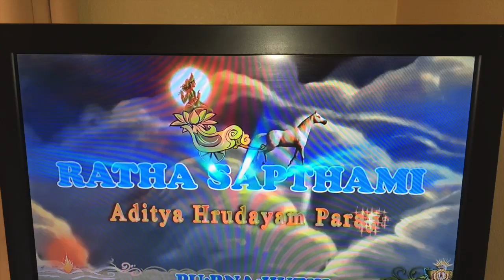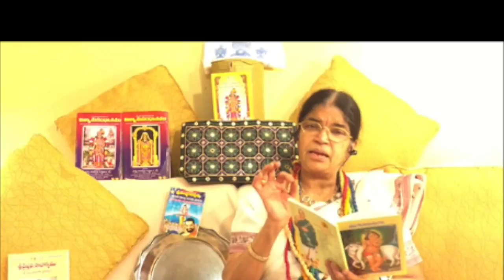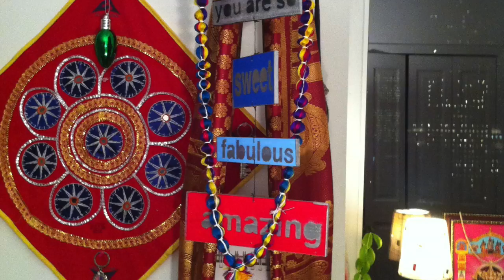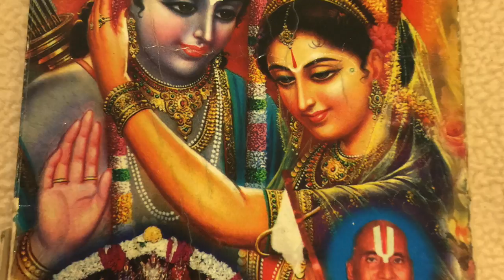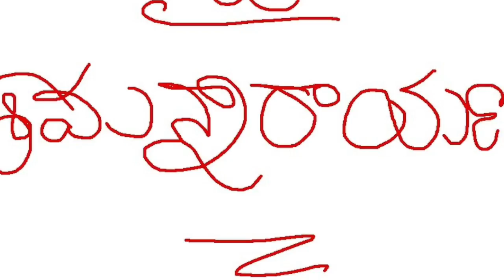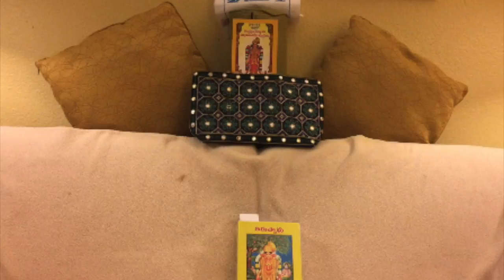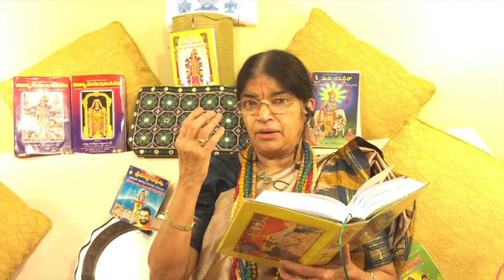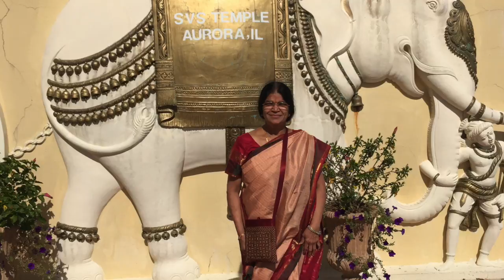2015 - 2016 ^^ Thiruppavai Pravachanam ^^ Pasuram 14 ^^ Dr. Satya Sriperumbuduru Kandala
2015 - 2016 Tiruppavai pravachanam / Thiruppavai Pravachanam
                             by
Dr. Satya Sriperumbuduru Kandala.
Thiruppavai pravachanam / Tiruppavai pravachanam is based on Andal's composition of a 30 pasuram song. Thiruppavai / Tiruppavai is filled with bhakti rasam. Bhakti always inadvertently trumps knowledge. Knowledge as we all know defeats ignorance. Let Andal bring Bhakti in your hearts through the nectar called Thiruppavai / Tiruppavai.

Dhanurmasa / Dhanurmasam vrata.

For rendition of Tiruppavai / Thiruppavai ,  ms subbulakshmi and m l vasanthakumari are a great listen.

Day 14.
Dec 30, 2015.
Pasuram:              Ungal Puzhakkadai.

Passcode:            386211 #
Mute/Unmute:     *6
Hours                   6-8pm CST
Learn more about:
How-to gain Bhakti?
Srivaishnava visisthadvaita reviews.
Setting up a spiritual bank.
Bhakti Yoga.
Divine and Cute Andal.
Pravachana Siromani  "Aurasa Putri".